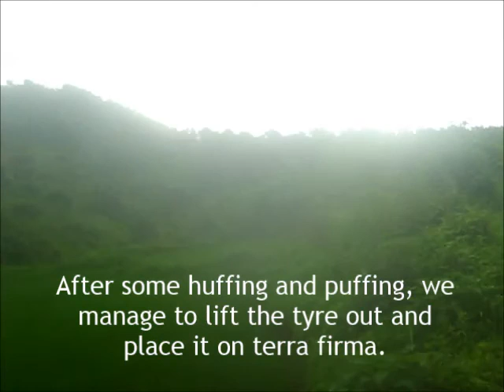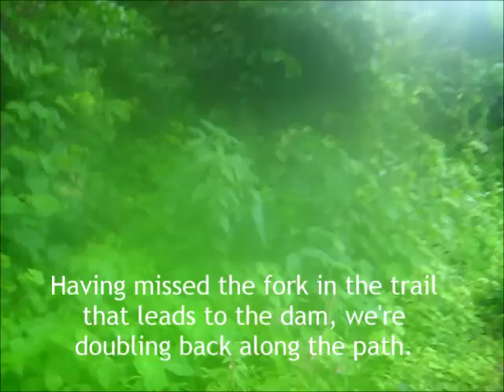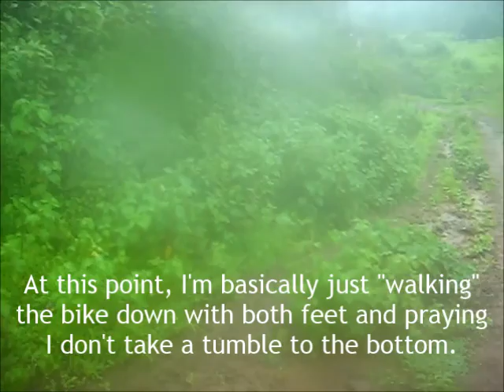Belawade (Pen) To Dhamani Dam (Off-Road) | BMW F 650 GS Dakar | 9-Aug-2015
A weekend ride to Dhamani Dam near Pen (Raigad) and Mahalmirya Dongar. This clip covers the off-road section from after Belawade village to Dhamani Dam, and is part of a larger GPX track that can be viewed

The Canon PowerShot A460 camera was mounted on the LHS mirror. Unfortunately, it was whacked out of alignment while adjusting it during the trip, and therefore points to the left of the trail instead of straight ahead. Apologies in advance if it induces excessive motion sickness.